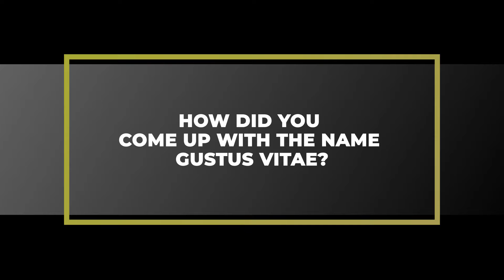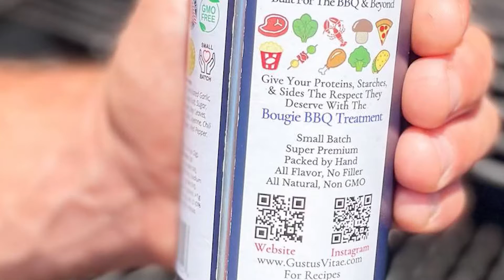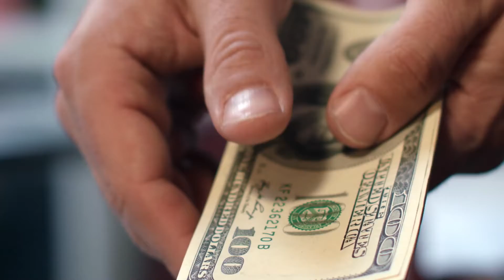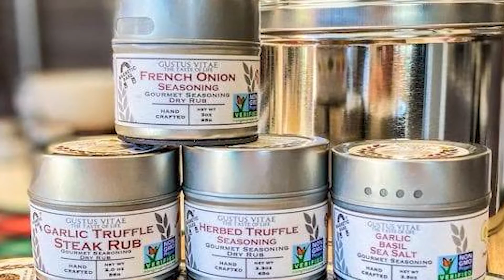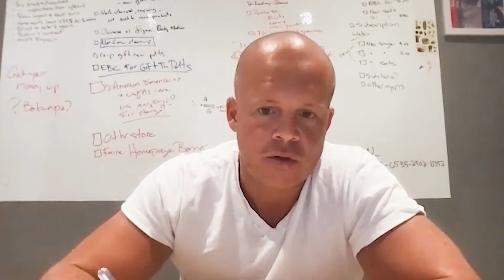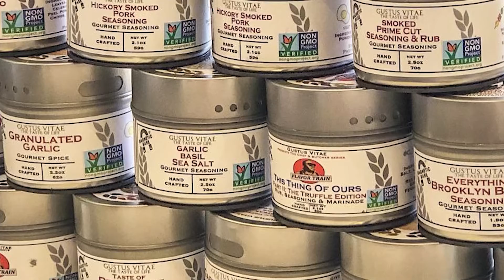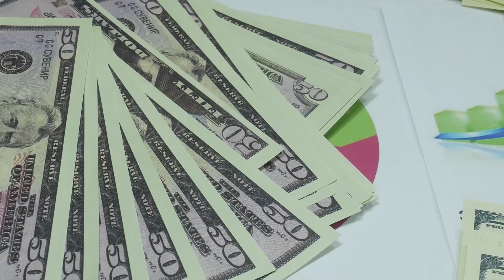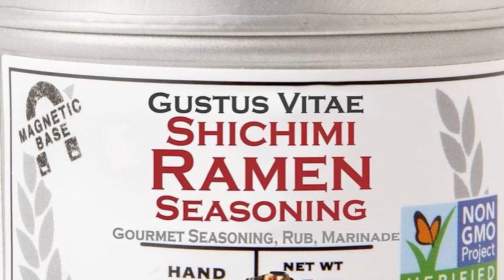Miz En Place | Producer Spotlight | Gustus Vitae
Meet our amazing Miz En Place producers!
2021 | Gustus Vitae | Sustainably sourced, non-GMO, all natural gourmet infused sea salts, seasoning blends, and artisan cane sugars. Easily transform simple plates into signature dishes with the freshest seasonings! They currently offer over 400 different flavors – single spices, salts, seasoning blends, and gourmet sugars. All are sourced using sustainable practices; they are non-GMO, all natural, no fillers, no chemicals, no MSG – just top quality fresh ingredients.